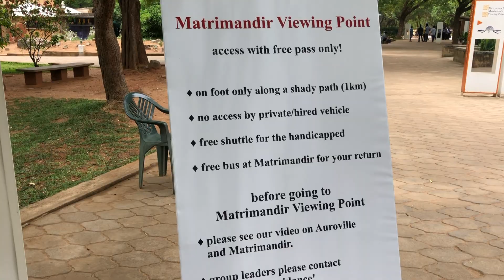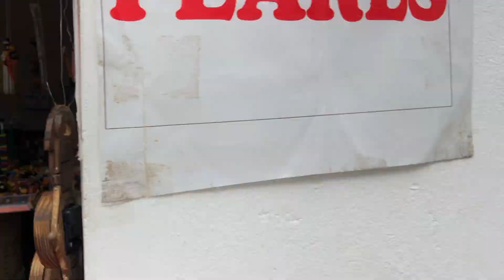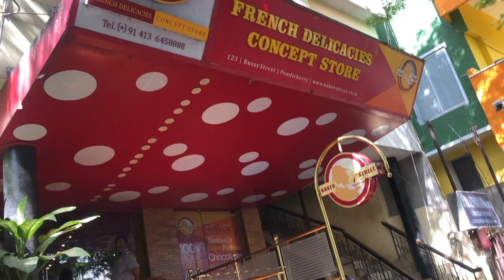Pondicherry - A Guide | MUST VISIT PLACES & BEACHES | Letthechandshine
Heyyy you allll!
I had been to Pondicherry in the month of August. This video is a quick guide about the happening places, beaches, cafes in Pondicherry.
If you are looking for a QuickGuide before visiting the beautiful union territory then this one's exclusively for you! :)

If you think you enjoyed the video, make sure to :-

Keep letting the Chand shine 🌙